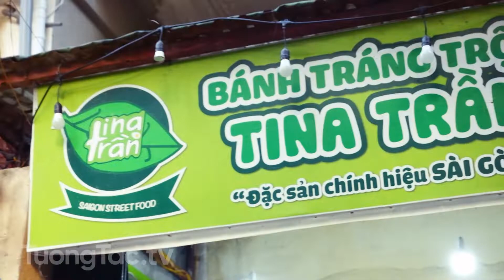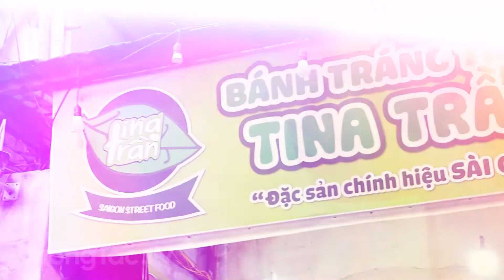Check In - Bánh Tráng Tina Trần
Nơi duy nhất mang lại cho bạn những màu sắc, hương vị đậm đà của món ngon Bánh Tráng Trộn Sài Gòn miền quê Nam bộ.
Đc: số3A15(số 45 mới)ngõ 33 Chùa Láng,ĐĐ/HN